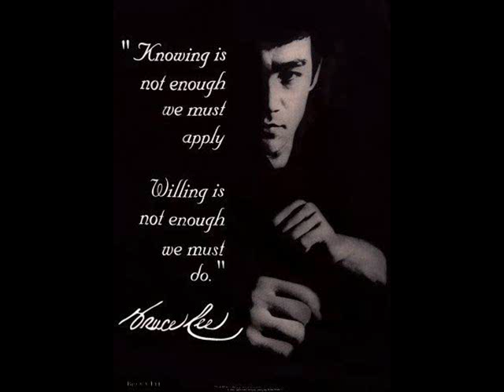Tommy Carruthers - Jeet Kune Do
bruce lee's legacy still lives on.

"Don't get set into one form, adapt it and build your own, and let it grow, be like water. Empty your mind, be formless, shapeless — like water. Now you put water in a cup, it becomes the cup; You put water into a bottle it becomes the bottle; You put it in a teapot it becomes the teapot. Water can flow or it can crash. Be water, my friend."

"I have not invented a "new style," composite, modified or otherwise that is set within distinct form as apart from "this" method or "that" method. On the contrary, I hope to free my followers from clinging to styles, patterns, or molds. Remember that Jeet Kune Do is merely a name used, a mirror in which to see "ourselves". . . Jeet Kune Do is not an organized institution that one can be a member of. Either you understand or you don't, and that is that.
There is no mystery about my style. My movements are simple, direct and non-classical. The extraordinary part of it lies in its simplicity. Every movement in Jeet Kune-Do is being so of itself. There is nothing artificial about it. I always believe that the easy way is the right way. Jeet Kune-Do is simply the direct expression of one's feelings with the minimum of movements and energy. The closer to the true way of Kung Fu, the less wastage of expression there is.
Finally, a Jeet Kune Do man who says Jeet Kune Do is exclusively Jeet Kune Do is simply not with it. He is still hung up on his self-closing resistance, in this case anchored down to reactionary pattern, and naturally is still bound by another modified pattern and can move within its limits. He has not digested the simple fact that truth exists outside all molds; pattern and awareness is never exclusive.
Again let me remind you Jeet Kune Do is just a name used, a boat to get one across, and once across it is to be discarded and not to be carried on one's back."                                                       - Bruce Lee

Tommy Carruthers has similar speed and power as Bruce Lee, he learned and he is truly JKD practioner, so if you want to know how Bruce Lee trained or his physical feats, i say look at Tommy Carruthers who is the closest thing to Bruce Lee and this other guy called Sifu Morten is very quick as well, they both have equal and impressive speed. But Bruce Lee was better.

"When I first met Bruce I trained with him several times a day for several months. At this time I ran around with Bruce and we trained whenever Bruce had the desire to train. Bruce was a good teacher when he wanted to be but he didn't like teaching, he would rather train. Bruce was likeable and funny. It was great to be around him. I haven't seen any JKD people who are better than Bruce. I have however seen one in Scotland who reminds me of the way that Bruce was when I first met him. Bruce never asked me to be in the movies. When I fisrt saw Bruce in the movies I thought Wow. I know that guy and he has made it.The best thing that I got from Bruce was a way to learn and a path to follow." - Jesse Glover

"Bruce was all about speed and power. He was like a world class fencer who could close and fill any opening that he saw. It takes a long time and a lot of training to do this." - Jesse Glover

Today Cung Le is known as "Bruce Lee of MMA".

etc